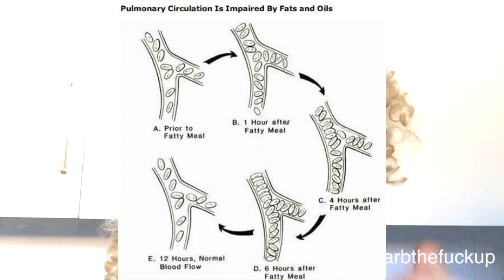Team Sky Low Carb Low Cadence??